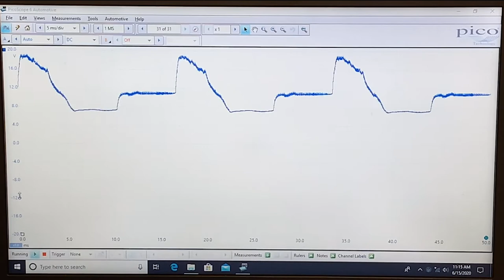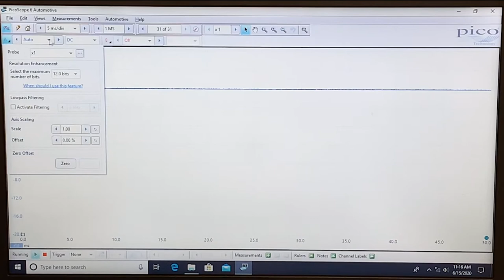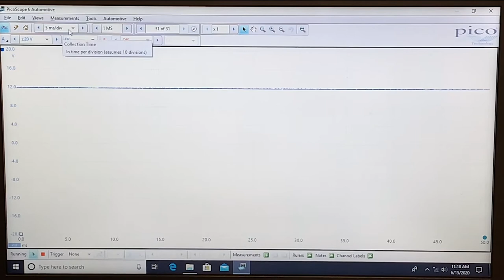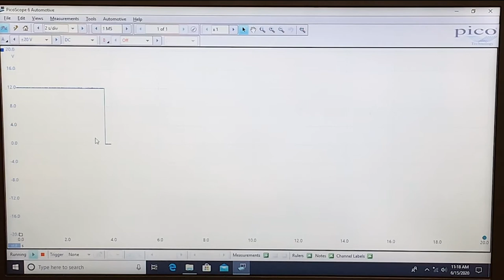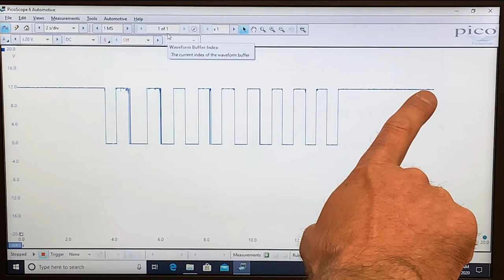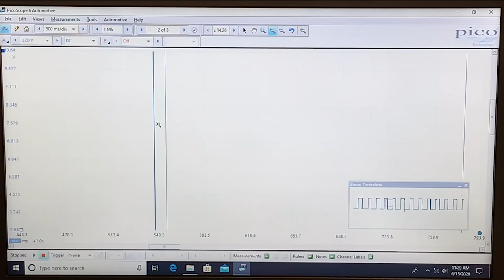Introduction to Automotive Oscilloscopes & PicoScope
This video is all about getting started with automotive focused oscilloscopes. We discuss the basic application of a digital storage scope (DSO) in the automotive world. After that, we take a look at common parts and components in a PicoScope automotive kit. With some basic parts selected, we review basic functionality of the PicoScope Automotive software to conduct a voltage measurement. This video is a great place to start in getting aquatinted with PicoScope software.

Components in the video:
- PicoScope 4223 2-CH Automotive Diagnostic Oscilloscope (PP502)
- A-Tech Training S.E.T Board

Interested in automotive training? Take a look at the amazing automotive & motorsport program at Parkland College.

College Social: @parklandcollege
Motorsports Social: @plandmotorsports